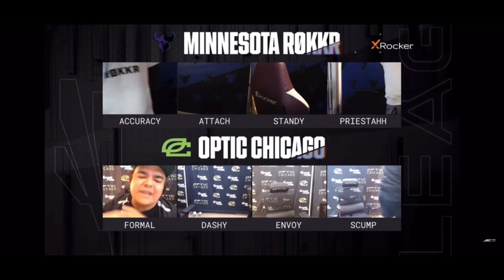OpTic vs Rokkr - Major II Game 5 Round 11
One of the most heartbreaking moments for an OpTic fan. If only Dashy or Scump moved after scump got the pick at the escalators.